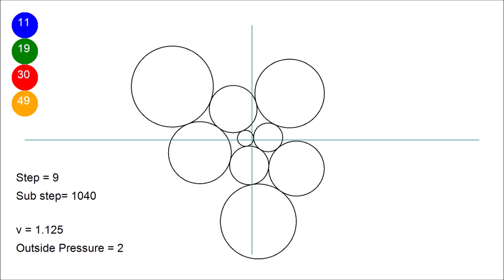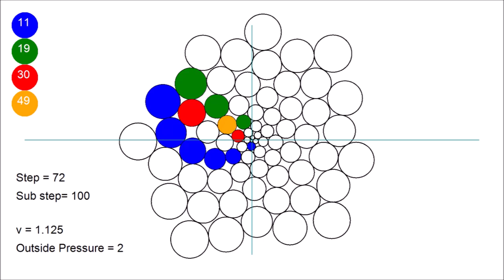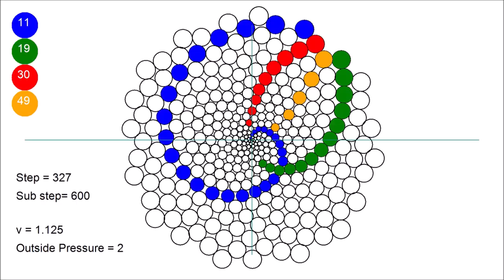This is how phyllotaxis is born 2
v=1.125           pressure=2